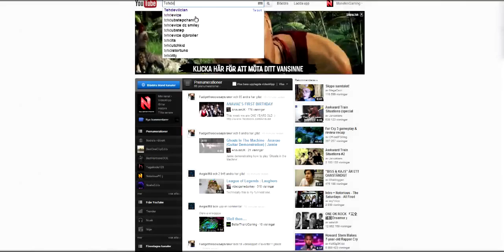"BHOCE" Mini #33! by Maneten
Song: I am violence - Drag the lake

Apparel!

1OneKindMedia!
edited Call of duty clips